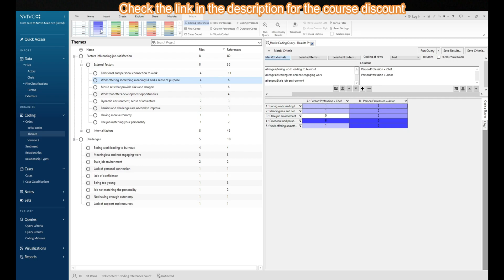Data analysis with NVivo - online course (From Zero to NVivo R1)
This is a trailer for an online self-study course on how to use NVivo for qualitative data analysis. Whether you are completely new to NVivo, or have some previous experience with it, you will find this course both useful and enjoyable.

I am a professional researcher, research consultant and academic tutor, and in this course, I will teach you complex ideas in a simple and approachable way and I will make sure that when you complete it:

👉 you will be able to use a variety of functions of NVivo, ranging from simple note-making, sorting and coding to more complex data queries (see the details in the "What you'll learn" section above)

👉 you will understand how NVivo can help you take Your data analysis to a higher level. You will have a good understanding of what can be done to enrich your data analysis and how to use NVivo for this purpose

👉 you will impress your supervisors, teachers, employers or colleagues with the depth of the analysis you undertake

The best thing about this course is that all lessons are logically connected - the analytic ideas that emerge early in the course when we record our initial thoughts will be later tested when we learn to code and conduct various coding queries. I do not just talk about how to conduct a given query without first explaining what this query is, how it will help us, and why we may want to conduct it in the first place!

This is, in fact, what my students seem to like most about my courses - the way I explain things, the way the lessons are organised and the way I support my students throughout (I am very responsive to messages and always do my best to assist each student personally).

I hope that you will take this course and we will soon embark on this exciting analytic journey together!

PS you don't even need your own data for this course - I provide you with a sample data set that I am using in the videos ! :)